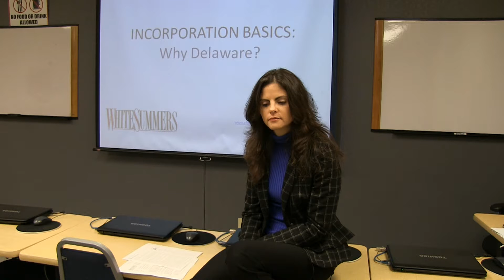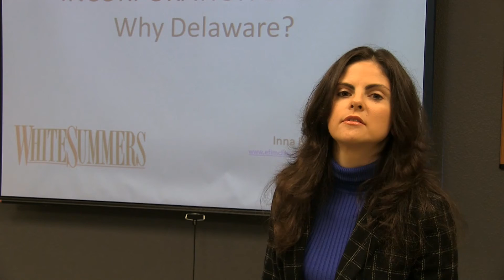Should Startups Incorporate in Delaware?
Inna Efimchik, a Partner in the Emerging Companies group at White Summers Caffee & James LLP, specializes in assisting emerging technology companies in Silicon Valley and beyond, providing incorporation, financing, and licensing services as well as general corporate counseling.

This post has been prepared for general informational purposes only. The information provided herein does not constitute advertising, a solicitation or legal advice. Neither the availability, transmission, receipt nor use of any information included herein is intended to create, or constitutes formation of, an attorney-client relationship or any other special relationship or privilege. You should not rely upon this post for any purpose without seeking legal advice from licensed attorneys in the relevant state(s).